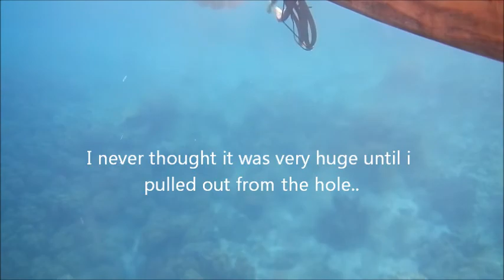Tugged Moray Eel